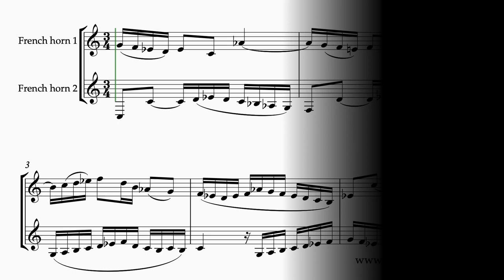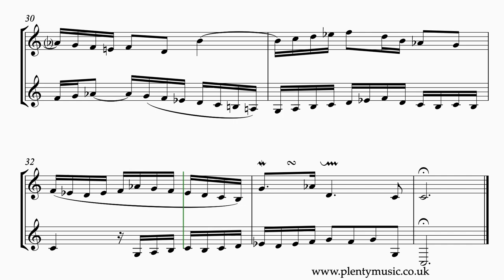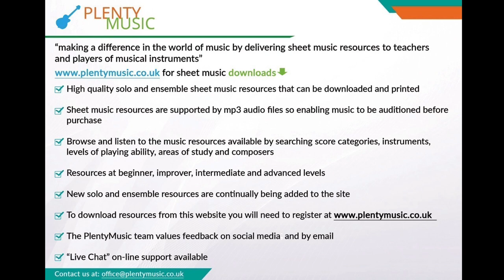J.S. Bach | Invention 9 arr. French horn (horns in F) duo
J.S.Bach’s Invention 9 BWV780 arranged for 2 horns in F familiarly referred to as Frenchhorns though the instrument’s origins are in Germany. The Invention sounds in the key of F minor although accidentals are in place in the notation, not key signatures, as is the convention when arranging music for these instruments.

It is a challenging invention to play particularly from the note reading and voice leading point of view. There are many accidentals to read and it is easy to make music reading errors. There are some octave transpositions in the two voices although this remains an excellent movement to encourage good intonation (playing in tune) in duet playing.

A legato playing approach is required in the playing in what is a slow tempo and melancholy movement. Playing the F minor scale in both its melodic and harmonic form would  be good preparation for playing this movement.

In the sheet music score the ornaments are indicated but do not sound.

The sheetmusic video plays back at 56 quarter note or crotchet beats per minute.

Accompaniments are in place allowing horn players to participate in ensemble activities as part of practice routines. French horn 1 sounds on one side of the stereo channel and French horn 2 on the other. The accompaniment tracks play back at 50, 52, 54, 56, 58, 60 & 62 quarter note (crotchet) beats per minute. There is a two bar count in /click track at the beginning of the accompaniment tracks.

In the keyboard video score, which trombonists may wish to refer to on the PlentyMusic YouTube channel ornaments have been written out as they sound in the realisation to represent exactly what is being played.

The principle behind J. S. Bach’s two part inventions is to take a musical idea or motive and then process it following the rules of good contrapuntal writing using the compositional processes of the baroque and at the same time referencing the closely related keys in the key system. Inversion, repetition, sequence, transposition, rhythmic augmentation & diminution amongst other processes are evident in Bach’s inventions as most other music of the baroque period.